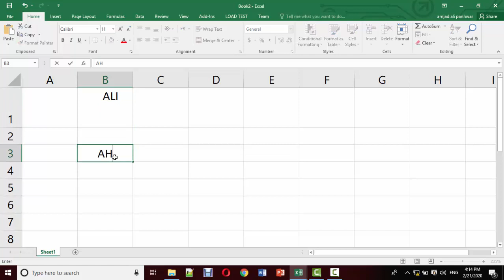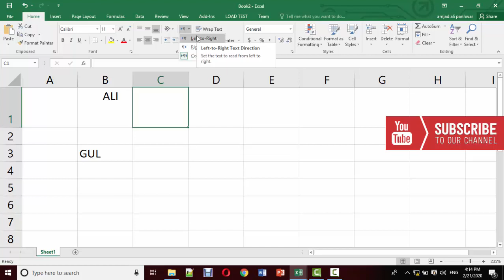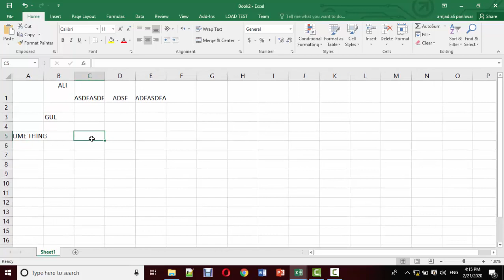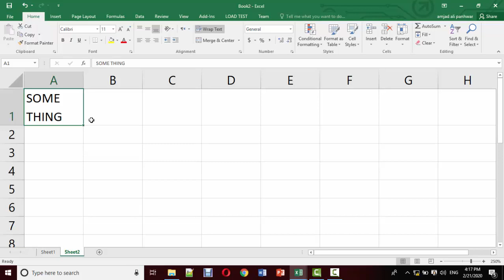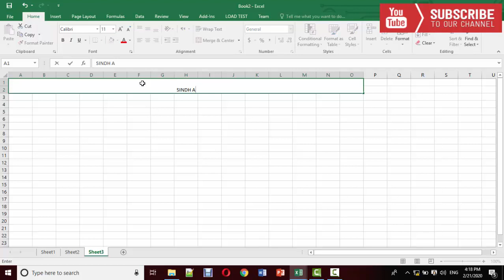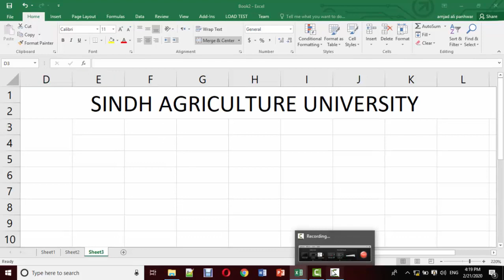ALIGNMENT GROUP IN MS EXCEL 2016 | IN URDU/HINDI | AMJAD ALI